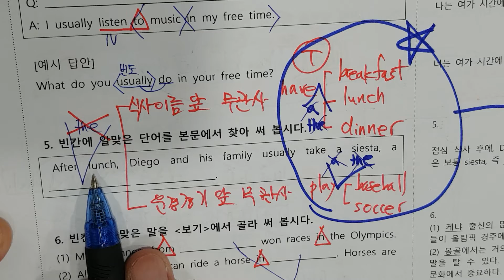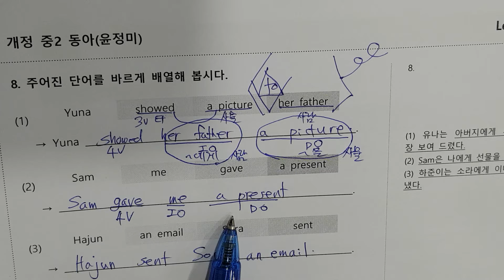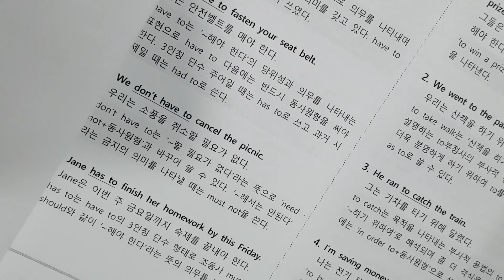중2동아윤 1과 19F